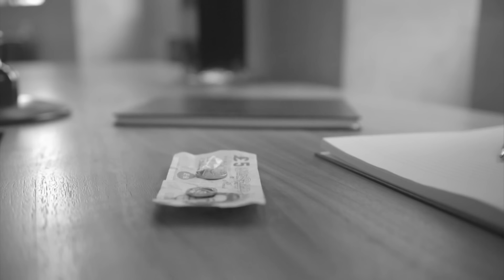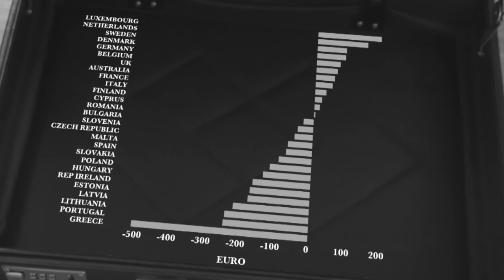How the EU rebate works - BBC Newsnight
Evan Davies travels back in time to get to the bottom of the EU rebate